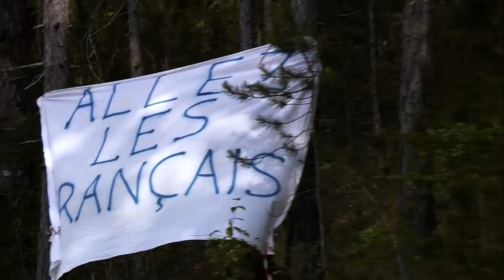Magazine: Cummings, Pinot and Bardet in Mende - Stage 14 - Tour de France 2018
Stage 14 - (Saint-Paul-Trois-Châteaux / Mende)